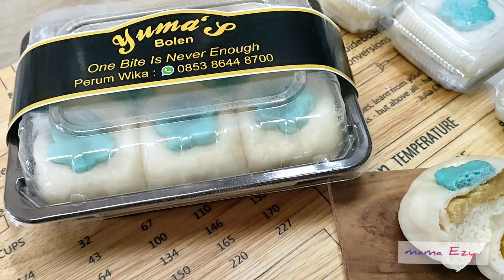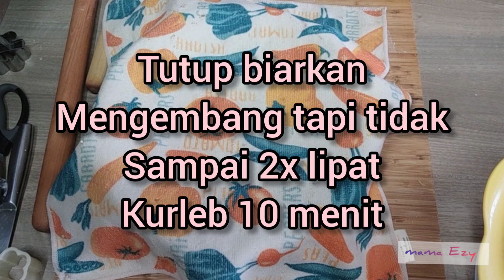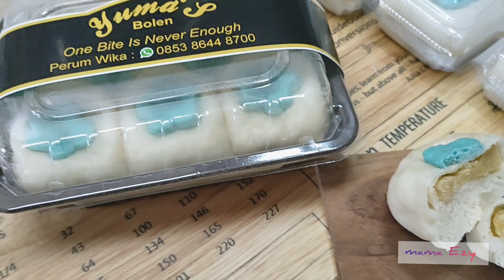IDE JUALAN ROTI KUKUS/PAO TAOSA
putih lembut ,Pao enak banget isian kacang hijau tanpa kulit juga cara pembuatan isiannya.pao tausa yang selalu digemari semua kalangan.paling laris di pasaran dengan bentuk yang cantik.anti gagal jika kalian tepat dan benar ,untuk itu ikuti tutorial dalam video sampai tuntas.

follow IG mama_ezy untuk dapatkan info resep terbaru

mohon maaf sebelumnya,jika ada pertanyaan yang tidak dijawab,itu artinya jawaban sudah ada tertera dalam video tutorial.
budayakan menonton tanpa di skip,jika ingin mencobanya ya
bahan :isi
200gr kacang hijau kupas
100gr sdm gula pasir
1 lembar daun pandan
65nl santan instan
400ml air
bahan pao:
300gr terigu pro rendah
7 sdm gula pasir
1sdm ragi instan
1/4 sdt garam
250-265ml air /air susu
2 sdm minyak sayur
pewarna makanan biru